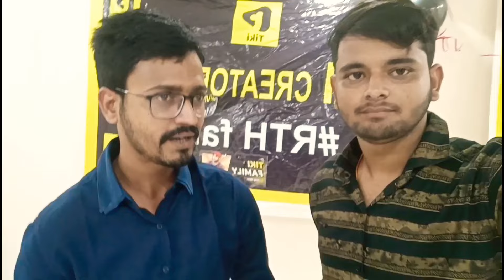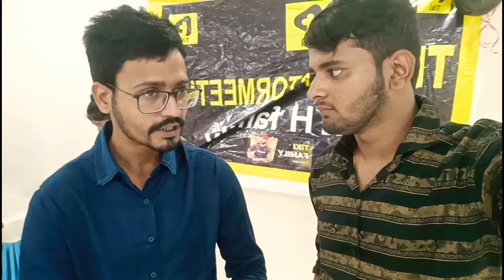tikki events in Katihar || आज तो खेसारी लाल से भी मिल लिए😱 || meetup tikki star